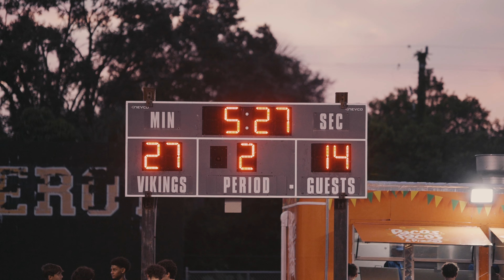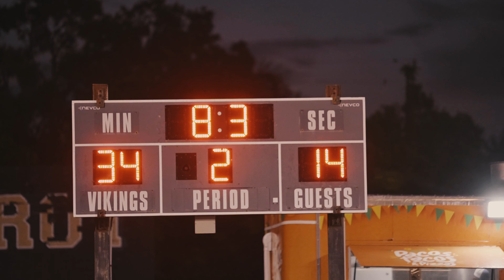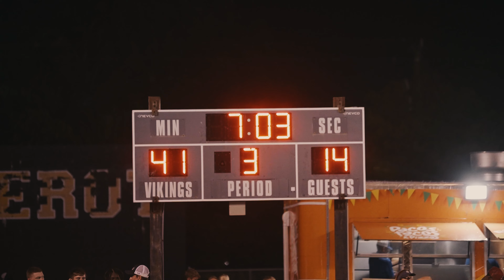A MASSACRE!! Bishop Verot Vikings vs Port Charlotte Pirates | HS Football 2023